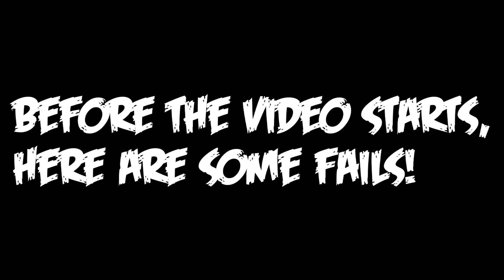SHEEP IS LOVE, SHEEP IS LIFE | Minecraft: SHEEP QUEST (Mineplex)